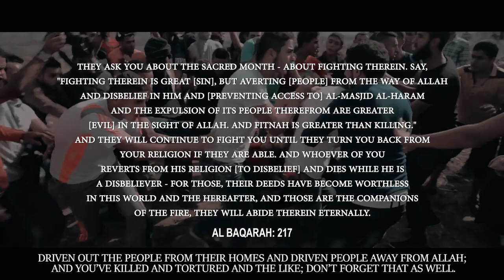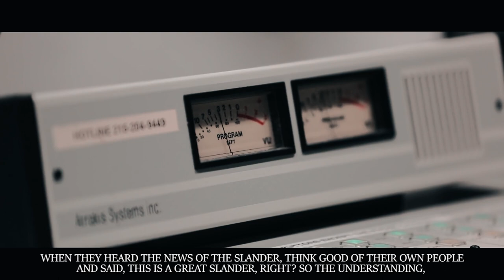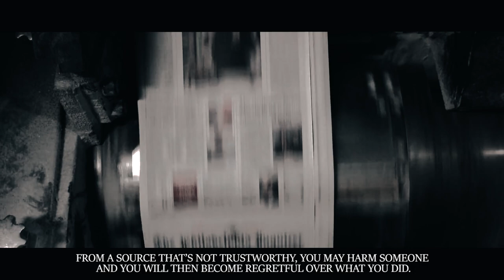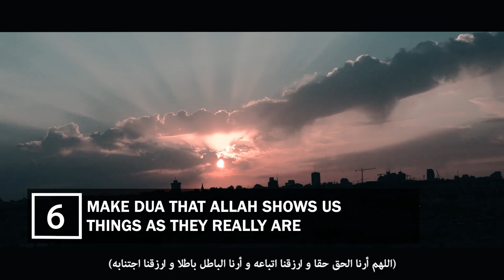7 Ways To Spot Fake News About Muslims On Mainstream Media - Must Watch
7 Ways To Spot Fake News About Muslims On Mainstream Media - Must Watch

Speakers: Ustadh Dr. Farhan Abdul Azeez